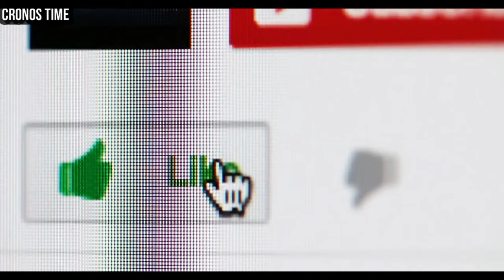PADRE DE FARRUKO POP CUENTA QUE EL SOLO QUERIA SALIR ADELANTE Y DAR EL EJEMPLO GUATEMALA.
by: packy/Creative community

                                International Attribution